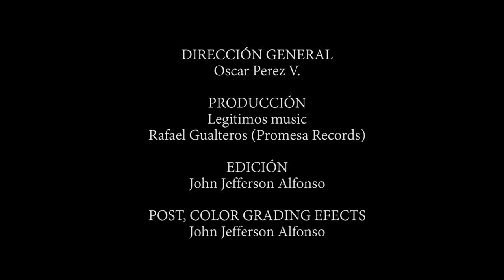El Himno - Jake Hamilton - Legitimos cover acústico -versión completa-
☝️😄😄 Agradecimientos  😄😄☝️  a la iglesia Misión vida y Libertad y sus Pastores Oscar y Alicia Perez, Ministerio juvenil Selectos y todas las personas que hicieron parte de este proyecto que es el fruto de corazones que atienden al llamado de Dios con el  propósito de impactar esta generación trayendo un mensaje contundente.

Producción  Legitimos Music y kadmiel studios, Audio y Masterign por  Rafael Gualteros (Promesa records) Video producido John Jefferson Alfonso.

Copyright Info
Song Title: The Anthem (El himno)
Artist: Jake Hamilton
Words and Music byJake Hamilton
Álbum: Marked by Heaven